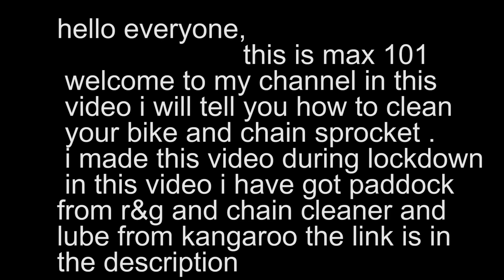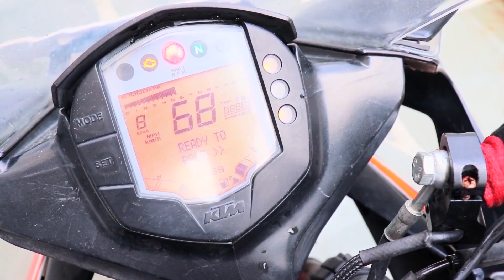HOW TO SUPER CLEAN YOUR BIKE || KTM rc390